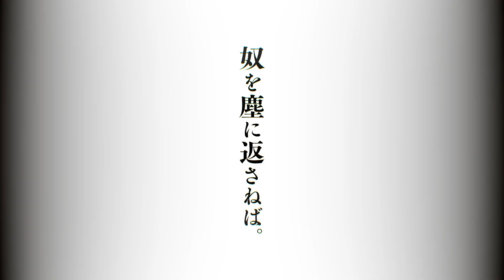『ファイアパンチ』1巻発売記念PV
「ジャンプ＋」連載開始時から話題となった
若き鬼才が描く巨弾新連載の1巻がついに発売!!

希望と絶望が混在する極寒の世界。
業火を背負った主人公が歩む道とは――!?

映像制作：牛丼（「東京喰種静止画ＭＡＤコンテスト」グランプリ受賞者）
楽曲制作：杉浦"ラフィン"誠一郎（アトミックモンキー）

■１話の無料ためし読みはこちらから！

■少年ジャンプ＋で好評連載中！「ファイアパンチ」